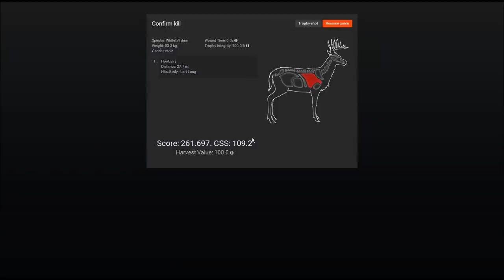Non-Typical Whitetail MONSTER - theHunter Classic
Another non-typical Whitetail Deer buck, this time easily my personal best so far. Watch in HD!